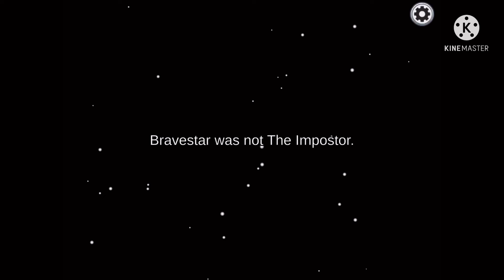Playing Among us for first time